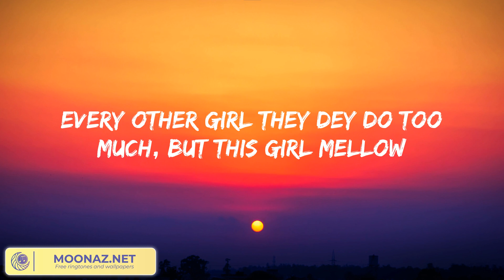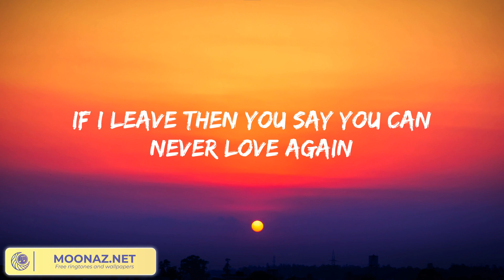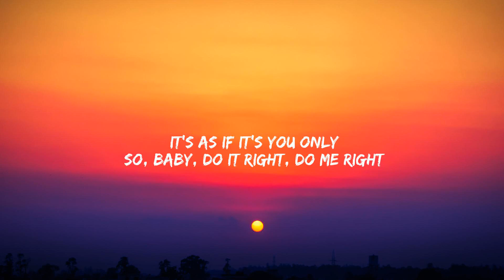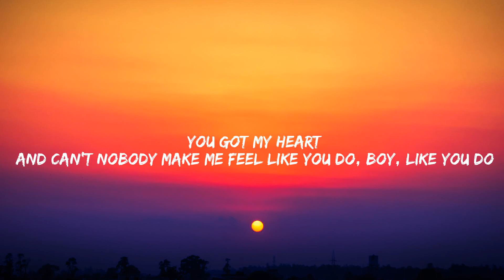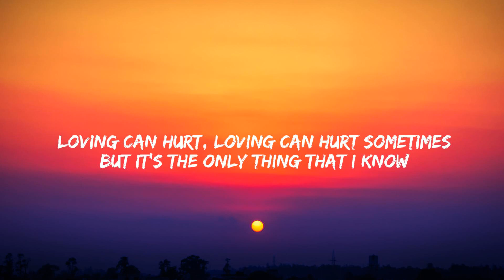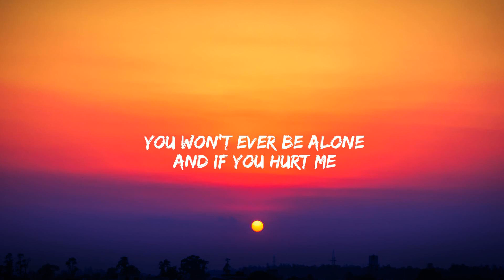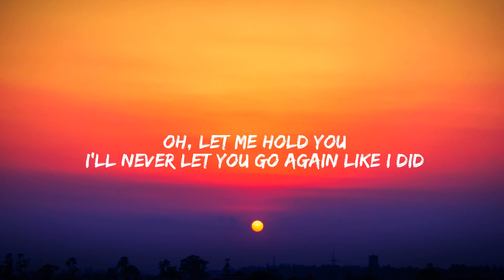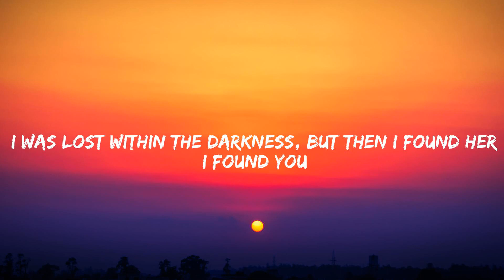Calm Down - Rema (Lyrics) | Justine Skye, Tyga, Ed Sheeran, Stephen Sanchez,... (Mix)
Lyrics:
(Vibez)
Another banger
Fanta, uh-uh
Oh-oh-oh-oh-oh-oh-oh-oh-oh-oh-oh
Fanta, uh-uh
Your love